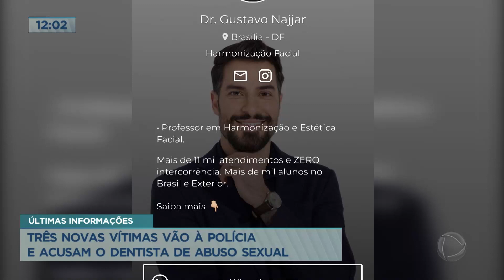Três novas vítimas vão à polícia e acusam dentista de abuso sexual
Mais três mulheres procuraram a Polícia Civil do Distrito Federal para denunciar o dentista Gustavo Najjar por abusos sexuais. Ele foi preso na última terça-feira (12), por ter supostamente abusado de uma paciente dentro do consultório.